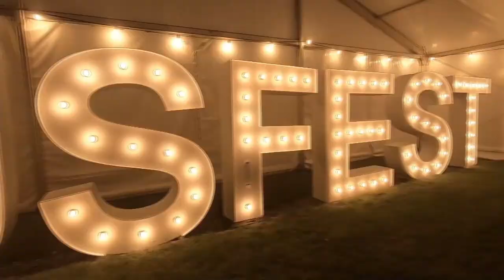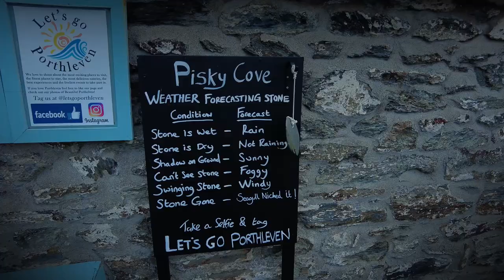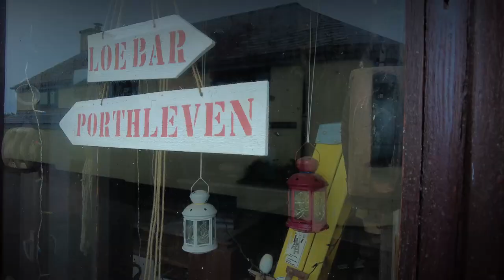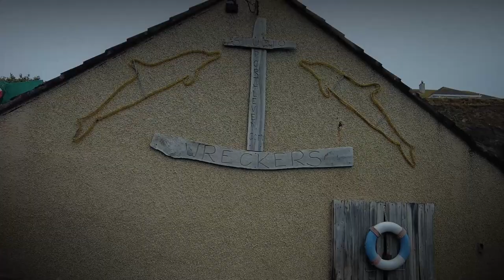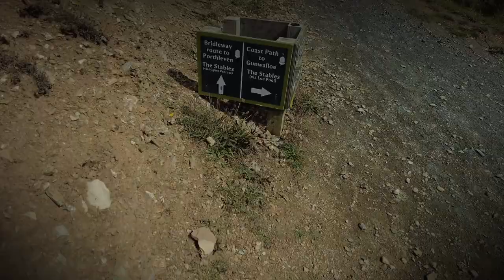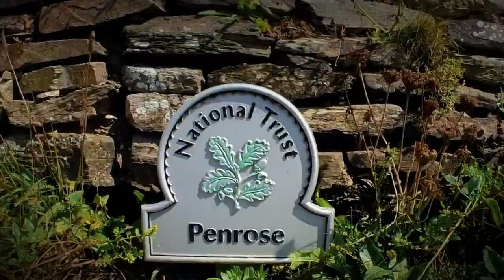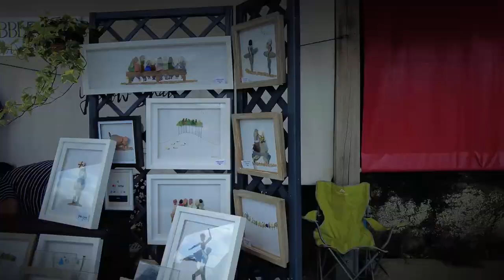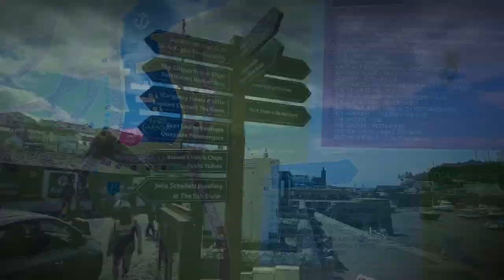Porthleven, Cornwall - Out of the Blue Campsite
After traveling hundreds of miles looking for a new van, we have a well earned camp with friends at Porthleven in Cornwall, at a campsite called "Out of the Blue"
Join us for a walk to Loe Bar beach and see just how quite Cornwall can be during the summer holidays if you know where to go.  Also watch the local lads surfing along the jetty on to the rocks, bot something the a new surfer could attempt.